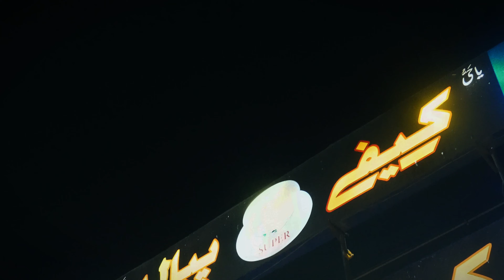Ramazan Ki Pheli Sehri at Cafe pyala hotel | Vlog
Welcome to our ramazan vlog series.